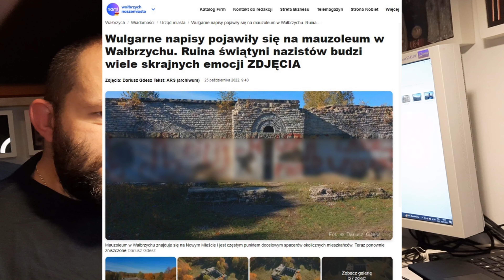Wałbrzyskie mauzolem - niewygodny pomnik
Historia obiektu, unikalnego na skalę europejską, który jest pamiątką niemieckiej historii Wałbrzycha. Po wojnie miejsce wypoczynku i rekreacji mieszkańców miasta. Obecnie, obrosły ponurymi legendami, budzi negatywne emocje. Czy popadnie w całkowitą ruinę?

Dorota Grygiel „Schlesier Ehrenmal – pomnik ku czci Ślązaków w Wałbrzychu”